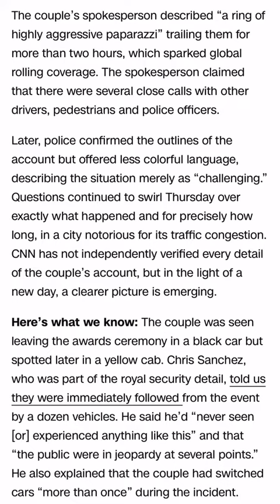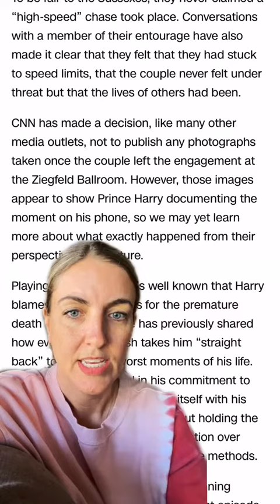Was there a “near catastrophic” car chase?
CNN has been looking into the “near catastrophic” car chase, that Harry and Meghan apparently experienced on Tuesday night.